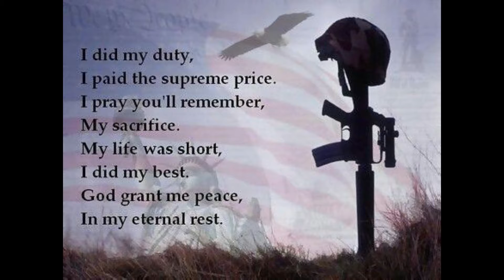IM BACK FRIYAY!!!!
Did ya miss me? Friyay's are  back. We are talking what i've been up to these past 5 months.